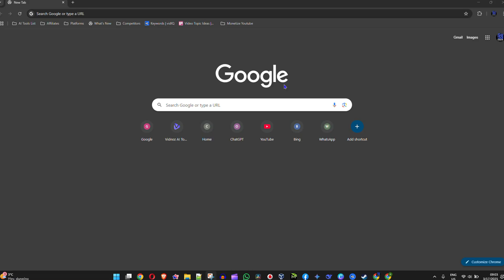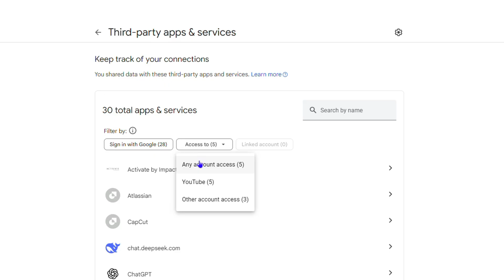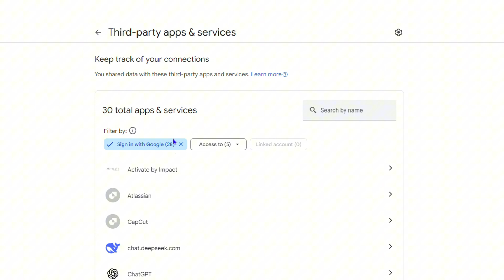How to SEE Third-Party Apps and Services Connected to Your Google Account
Did you know that many apps are secretly connected to your Google account? From popular social media platforms to hidden apps you've never heard of, it's shocking to see just how many services have access to your personal data. In this video, we're going to expose the truth about which apps are secretly connected to your Google account and what that means for your online privacy. Whether you're a tech-savvy individual or just someone who wants to stay safe online, this video is a must-watch. So, sit back, relax, and get ready to learn the shocking truth about your Google account.